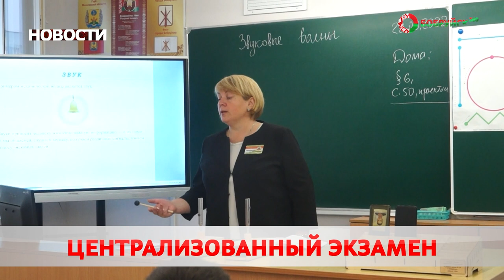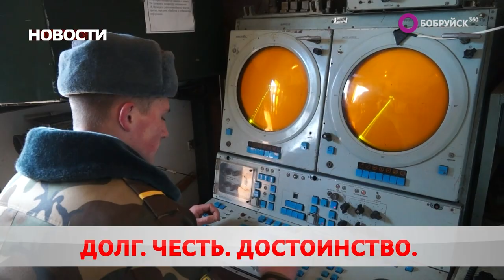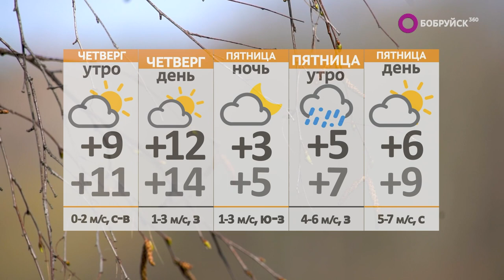Новости 03 05 23